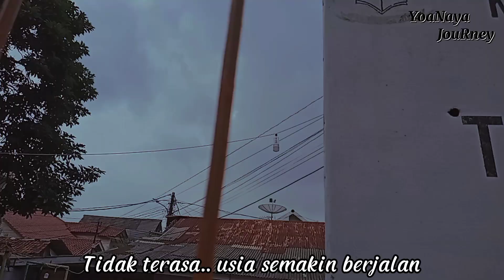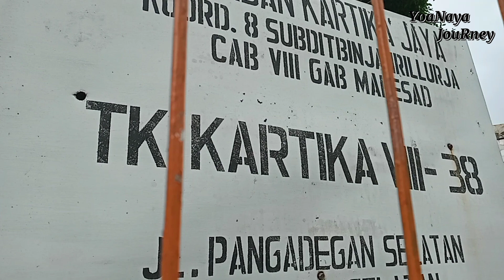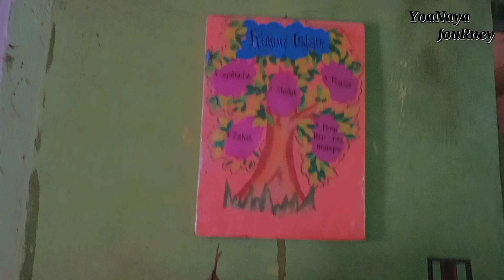BERNOSTALGIA MASA TAMAN KANAK-KANAK || Haru Mengingat Masa Kecil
Assalamau alaikum,,

Alhamdulillah, All Praise Is Due To Allah
Alhamdulillah atas semua nikmat yang hingga saat ini selalu menyertai.

Cerita saya hari ini, Throwback ke masa Kecil- masa Taman kanak-kanak, membuat haru menyenangkan dan jadi agak mellow ya.. tidak terasa usia smakin berjalan dan setiap hari nya adalah mengukir kenangan

TK Kartika ini menjadi saksi masa kanak-kanak saya beberapa tahun silam. Mengunjungi nya membuat memory saya kembali ke masa itu...

Seiring berjalannya waktu TK ini pun Smakin menua dan tergerus persaingan sehingga TK ini pun sudah tidak aktif lagi.

Doa saya terpanjatkan tuk para guru terdahulu... 🤲❤️

Salam Sehat sejahtra serta sukses selalu tuk teman-teman semua.. 🙏❤️